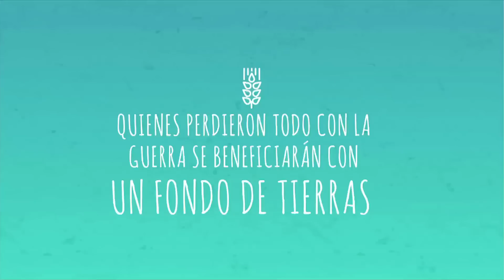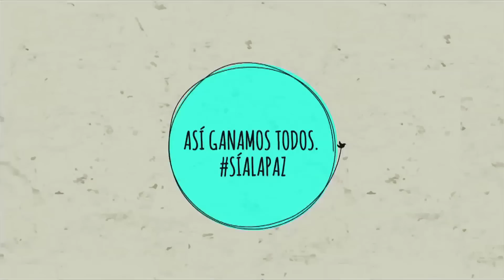Magazín de Zapatoca 721 del sábado 30 de julio de 2016